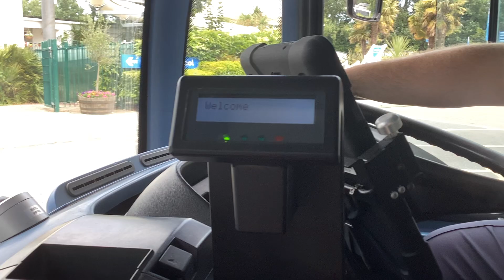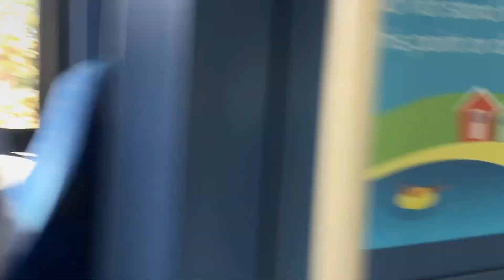Harbour Breezer (HF05 GGX) 60 to Rockley Park arriving at Rockley Park (18/07/2024)